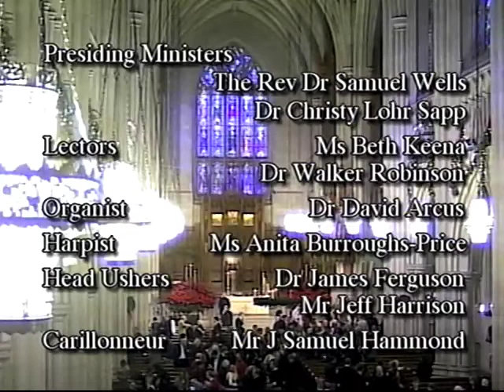Sunday Service - 12/25/11 - Bruce Puckett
A service of Sunday worship on Christmas Day 2011 in Duke University Chapel. The Reverend Bruce Puckett delivers a sermon entitled "All We Want for Christmas."

Opening excerpt from the sermon: (28:16)

"Have you ever been so close to someone that you knew exactly what she would say before she said it? My good friend knows her husband in that way. A prime example of this was a few years ago at a Christmas celebration with her family. As a joke, several family members went together on a horrendous-­‐looking sweater for their brother-­‐in-­‐law. When my friend heard about the gift, she said, "I know exactly how my husband will respond. He'll look at it, and in his most cheerful voice and with feigned candor, he'll say, 'I love it.'" The time came for people to open their gifts. With breathless anticipation everyone waited to see the reaction to the ugly sweater gift. There was a glint of horror in her husband's eyes as he opened the box. This was quickly masked by what could only be described as a valiant effort to show excitement and surprise. And then, as if on cue, he exclaimed, "I love it!" We've all experienced something like this story. We've known the tension of wanting to be thankful for the gift someone gives while trying to maintain a semblance of integrity about our likes and dislikes. Deep down we know that both gratitude and transparency are virtues worth embracing. And in our responses to unwanted gifts, some of us have leaned toward gratitude and others have leaned toward personal integrity. In short, some gifts we want and some we don't, but either way, we want to be
thankful."

Closing excerpt from the sermon (47:17)

"Imagine Pilate's response when he heard that the crucified Jesus was no longer in his tomb. Could new life really be found in vulnerability? Imagine the freedom of not needing to be in control, of not having to keep up appearances, of not needing to ensure that everything turns out right. What a gift. I wonder how the gospel story continues for you. Where has Jesus encountered you to transform your wants in light of the gift he is? Maybe this Christmas God is giving you a chance to receive God's gift anew. And isn't that what Christmas is about. Isn't Christmas about God giving people like us another chance for our objections to be overcome by God's transforming gift? Isn't Christmas about God reorienting our wants and desires, our longings and ambitions, our fears and pains, our brokenness and vulnerabilities in the light of this baby, in light of God with us? On Christmas, God gives us a naked, vulnerable, dependent baby Jesus. And this is the good news of God's Christmas gift: because of Jesus, we no longer have to avoid or fear or run from nakedness, and dependence, and vulnerability because in them we meet God who is with us. When you open God's gift this Christmas day, maybe on second look you'll say, "I love it!" and mean it."

Sermon begins at 28:16